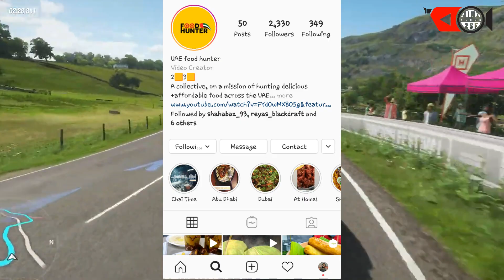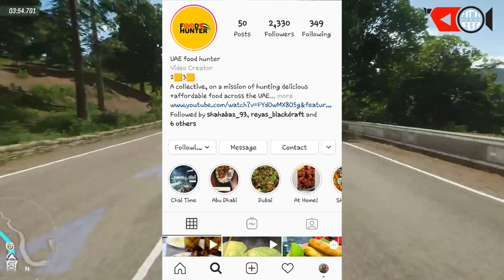Fastest English Rapper In India | Kerala HipHop Updates | Jinz 2sf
PROUD MOMENT
YKR

This video is for informative purposes only
All the information are from Google , Wikipedia , YouTube & Social media platforms